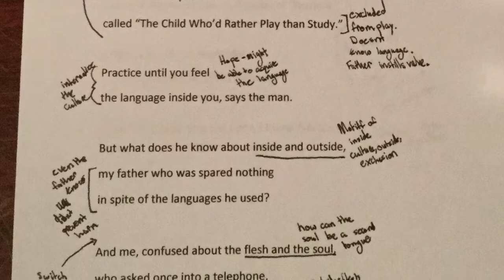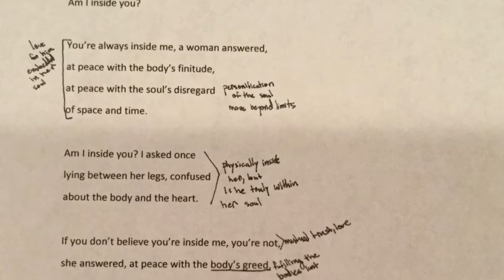Immigrant Blues - Li-Young Lee - Nicholas Mancini